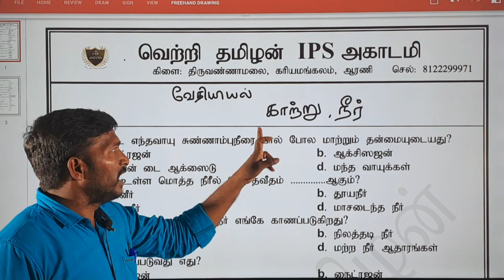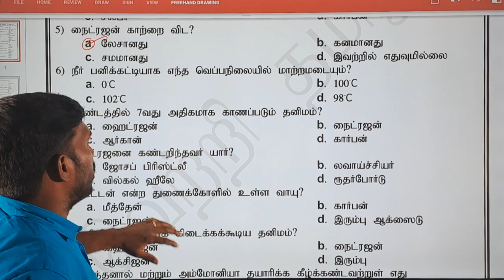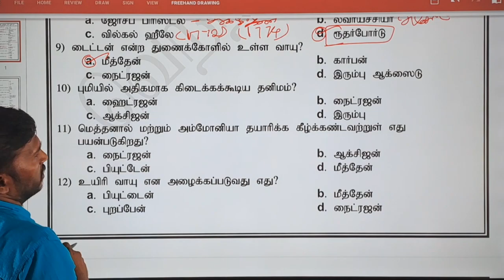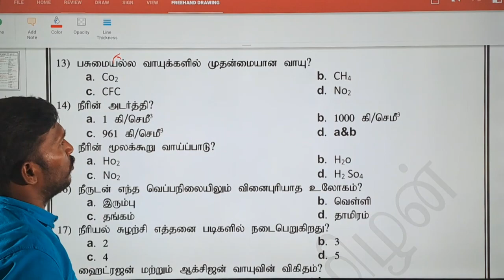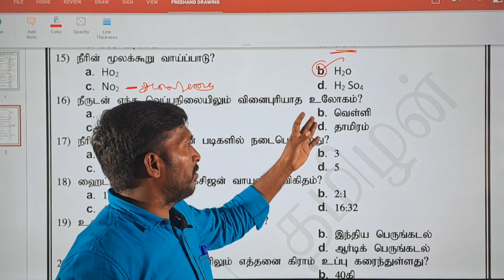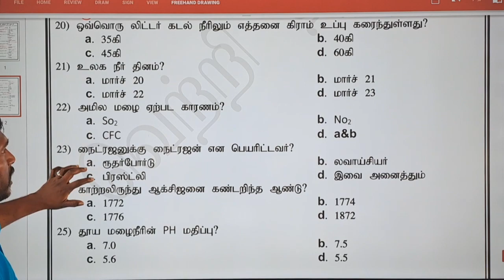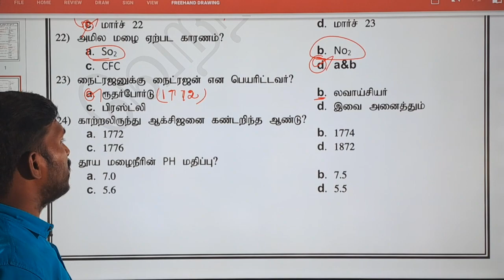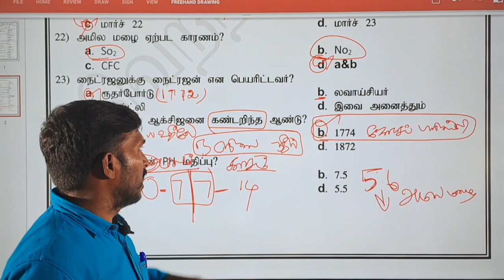TNUSRB-PC Top 25 வேதியல் Important Questions காவலர் தேர்வில் கேட்க கூடிய முக்கிய வினாக்கள்police